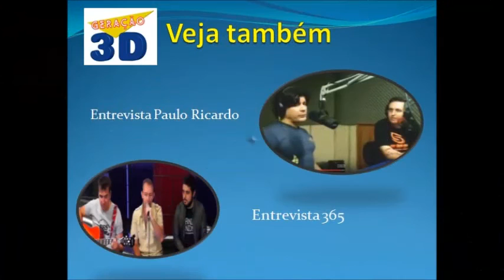Sonia Abrão relembra carreira no Geração 3D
A jornalista Sonia Abrão esteve no Programa Geração junto com Ricky Colavitto e Fausto Fasan e relembrou sua carreira
TVGZ-2013